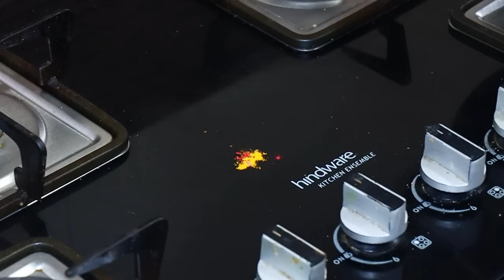गौरीसाठी ‘महा’नैवेद्य । अडीच तासात २६ पदार्थ । Gauri Ganpati Naivadya | Recipes In Marathi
गौरीसाठी महानैवेद्य करायचा म्हणजे गडबड आणि गोंधळ हा होणारच. पण हा संपूर्ण नैवेद्याचा स्वयंपाक जर नीट व्यवस्थापन करून बनवला, तर खूप कमी वेळात सर्व पदार्थ तयार होतात. त्यासाठी काय काय पूर्वतयारी करावी, ह्याबद्दलचा एक व्हिडिओ आपण आपल्या चॅनल वर कालच अपलोड केला आहे. तो तुम्ही नक्की बघा.
आणि नैवेद्याचा संपूर्ण स्वयंपाक कसा करावा, हयाबद्दलचा हा व्हिडिओ नक्की पूर्ण बघा, कारण वेळेची बचत करण्यासाठी ह्या व्हिडिओमध्ये भरपूर टिप्स सांगितलेल्या आहेत.
तुम्ही नक्की करून बघा आणि अभिप्राय द्यायला विसरू नका. धन्यवाद.

Ingredients:-
गव्हल्याची खीर:-
- Ghee
- Gavale
- Milk
- Sugar & cardamom powder

पडवळ घातलेली कढी / Kadhi with added snake gourds:-
- Ghee
- Cumin seeds
- Chilli & curry leaves
- Asafoetida
- Turmeric powder
- Water :- 2 katori
- Curd + Besan + Salt + Sugar + Ginger + Coriander leaves
- Chopped snake gourd

बटाट्याची भाजी / Potato sabji:-
- Oil
- Mustard seeds
- Cumin seeds
- Cooked potato + ginger-chilli paste
- Sugar & salt
- Turmeric powder
- Curry leaves + chillis
- Wet grated coconut
- Coriander leaves

साधं वरण / Normal daal:-
- Water :- १ katori
- Turmeric powder
- Asafoetida
- Salt & sugar as per taste
- Mashed toor daal

गवारीची भाजी / Cluster beans sabji:-
- Oil
- Cumin seeds
- Mustard seeds
- Curry leaves
- Sorted, washed & chopped cluster beans
- Turmeric powder
- Chilli powder
- Kaala masala :- 1 tsp
- Coriander leaves
- Coconut - Poppy seeds powder :- 2 tsp
- Crushed peanuts :- 1 tbsp
- Coriander seeds powder
- Water

अळूची भाजी / Taro leaves sabji:-
- Oil
- Mustard seeds
- Fenugreek seeds
- Cumin seeds
- Green chillis
- Cury leaves
- Turmeric powder + chilli powder
- Asafoetida
- Water
- Taro leaves & green sorrel leaves mixture, cooked & ground
- Tamarind water :- 2 tbsp
-  Jaggery
- Salt as per taste
- Cooked peanuts & coconut slices
- Sliced raddish
- Jaggery

भेंडीची भाजी / Ladyfingers sabji:-
- Oil
- Mustard seeds
- Chopped chillis
- Asafoetida & turmeric powder
- Chopped lady fingers
- धणेपूड + जिरेपूड + आमचूर पूड + गरम मसाला + हळद + तिखट + मीठ + वेलदोडा पूड + तीळ
- Coriander leaves

साखरभात / Sugar rice:-
- Ghee :- Half tsp
- 2 cardamom + cloves
- Approx. half katori sugar
- Water
- Saffron
- A pinch of salt
- 1 katori Seperated rice
- Lemon juice
- Eadible food colour
- Cardamom powder

कटाची आमटी / Katachi aamti:-
- Oil  :- १ tsp
- Mustard seeds & cumin seeds
- Curry leaves
- Asafoetida
- Turmeric powder
- Chilli powder
- Water  :- 1 katori
- Tamarind extract  :- 1.5 tbsp
- Jaggery as per taste
- Kaala masala  :- Half tsp
- Masala prepared from roasted coconut  :- 1-1.5 tsp
- 1 katori pooran kat + small portion of pooran
- Water
- Coriander leaves

वाटली डाळ / Vatli daal:-
- Soak chickpea daal overnight, grind it coarsely and then add half katori water & cook it in cooker.
- 1-1.5 tsp cumin seeds + 5-7 green chillis
- Oil :- 2 tbsp
- Cumin seeds-Chilli mixture
- Sugar & salt as per taste
- Mustard seeds
- Cumin seeds
- Turmeric powder
- Asafoetida
- Curry leaves & chilli
- Chilli powder

हिरवी चटणी / Green chutney:-
- Coriander leaves + Asafoetida + Wet grated coconut + dry coconut + cumin seeds + lemon + ginger + curry leaves + chilli + salt + sugar

पंचामृत / Panchamrut:-
- Oil  :- 1 tsp
- Mustard seeds
- Cumin seeds
- Fenugreek seeds  :-Quarter tsp
- 3 chillis + 7-8 curry leaves
- Soaked peanuts & dry coconut slices
- Asafoetida
- Water
- Coriander seeds powder
- Crushed peanuts
- Tamarind extract :- Half katori

कारल्याची भाजी:-
- Oil
- Mustard seeds
- Asafoetida
- Chopped & salt applied bitter gourd
- Turmeric powder
- Chilli powder
- Coriander seeds powder
- Coriander leaves

मसालेभात:-
- Oil :- 2-3 tsp
- Mustard seeds
- Cumin seeds
- Curry leaves
- Chopped small gourds
- Washed 1.5 katori rice grains
- Asafoetida
- 1 pinch of cinnamon powder
- 1 pinch of cardamom powder
- 2 bay leaves
- 2-3 cloves
- 2 cardamom
- Salt & sugar
- Hot water

पुरण:-
- 1.5 katori cooked chickpea daal
- 1.25 katori jaggery
- Cardamom powder

हे व्हिडिओ सुद्धा नक्की बघा.

navidya, naivedyacha swayampak kasa karava, naivedyacha swayampaak, sampoorn naivedya, naivedyamrecipes ,नैवेद्य ,time ,management,time ,management, गौरीचा , महालक्ष्मीचा,